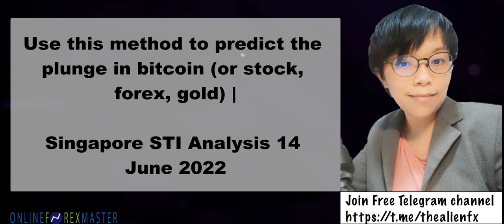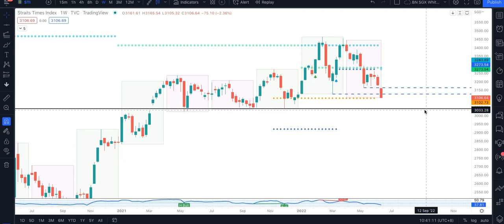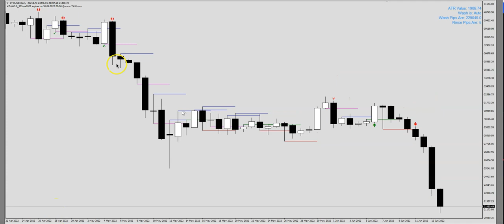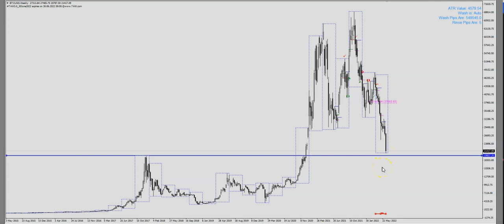Use this strategy to predict the plunge in bitcoin (or stock, forex, gold) | Singapore STI 14June 22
**Free 6 months forex VPS and TAW course FULL cash refund** USE this